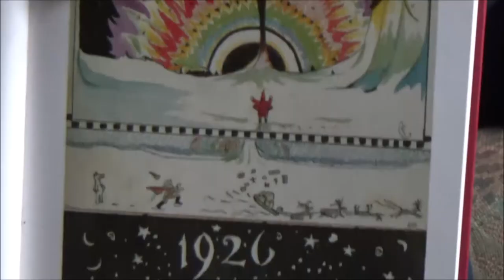3. DEZEMBER 🎄 Zwergis Adventskalender 2017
Drittes Adventskalendertürchen